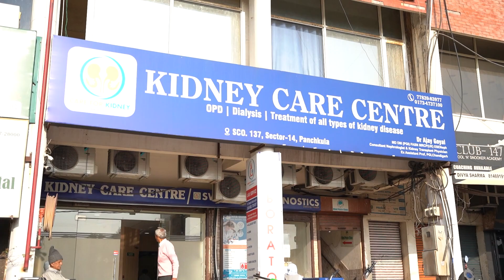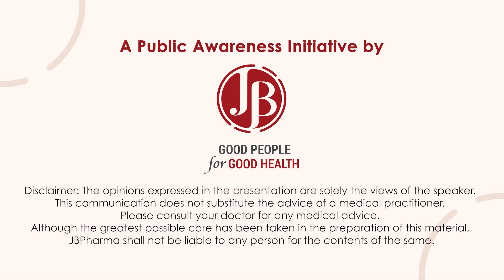Dr. Ajay Goyal, What is Kidney disease?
Here doctor describes about various types of reasons for Kidney disease & available treatment for CKD.